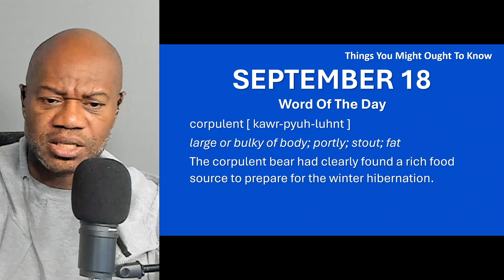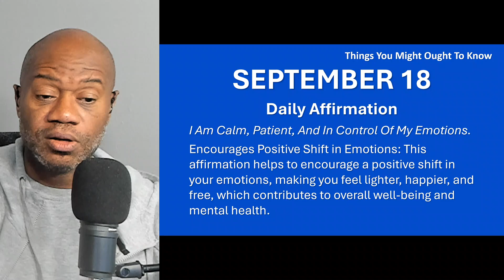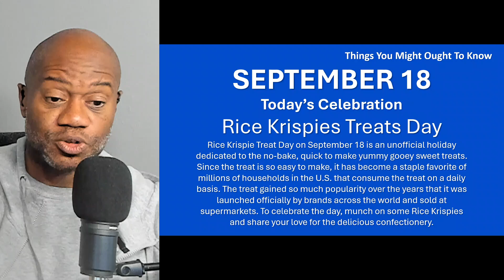Things You Might Ought To Know - 9/18/2024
ONE DAY OLDER ON SEPTEMBER 18:
James Marsden (51)
Jason Sudeikis (49)
Ronaldo (39)

WHAT HAPPENED TODAY:
1789: The American government took out its first-ever loan, a total of $191,608.81.
1964: The Addams Family premiered on ABC. The sitcom is based on Charles Addams’ quirky New Yorker cartoon creations.
2004: Britney Spears married dancer Kevin Federline.

large or bulky of body; portly; stout; fat
The corpulent bear had clearly found a rich food source to prepare for the winter hibernation.

DAILY AFFIRMATION: I Am Calm, Patient, And In Control Of My Emotions.
Encourages Positive Shift in Emotions: This affirmation helps to encourage a positive shift in your emotions, making you feel lighter, happier, and free, which contributes to overall well-being and mental health.

PLUS, TODAY WE CELEBRATE: Rice Krispies Treats Day
Rice Krispie Treat Day on September 18 is an unofficial holiday dedicated to the no-bake, quick to make yummy gooey sweet treats. Since the treat is so easy to make, it has become a staple favorite of millions of households in the U.S. that consume the treat on a daily basis. The treat gained so much popularity over the years that it was launched officially by brands across the world and sold at supermarkets. To celebrate the day, munch on some Rice Krispies and share your love for the delicious confectionery.